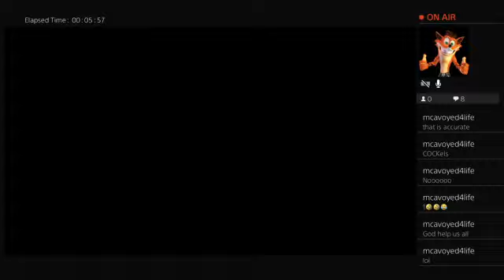Lego DC Super-Villains - 6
Odogoo continues her blind playthrough of Lego DC Super Villians

This channel and it's videos are not for kids, due to possible language, and subject matters discussed in videos.  Viewer digression is advised.